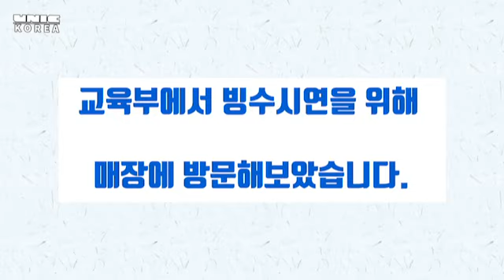유니크코리아 교육부서에서 추천드리는 카페 빙수기계 !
유니크코리아에서 선택한

다른 타 브랜드 눈꽃 제빙기들을 많이 사용하고,
테스트 진행 해 봤지만,

카이저 눈꽃 제빙기가 가장 성능이 뛰어났습니다 !

1.조용합니다.
●기계실냉각을 수냉식
2.컴펙트한 사이즈 입니다.
●300mm정도 공간이면 설치
3.단순하고 직관적으로 사용 가능합니다.
 ●동작,청소 단2가지 기능
4.여름 인기메뉴를 만드는 필수 기기 입니다.
●에이드,팥빙수는 여름 대세 메뉴
여름, 카페에 큰 매출향상에 도움이 되는
빠질 수 없는 눈꽃제빙기 빙수 강력 추천 드립니다.

카톡플러스친구 - 유니크코리아
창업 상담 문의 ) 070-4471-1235